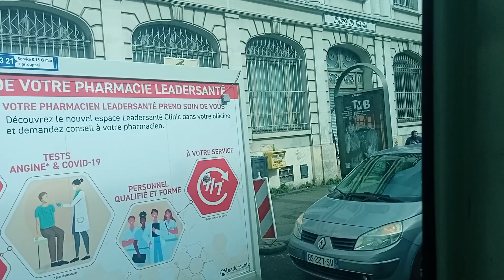Navette de remplacement Métro 9 RATP - Citelis Line N°3859 Nation --- Mairie de Montreuil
Citelis Line N°3859 de la ligne 54 sur la navette M9